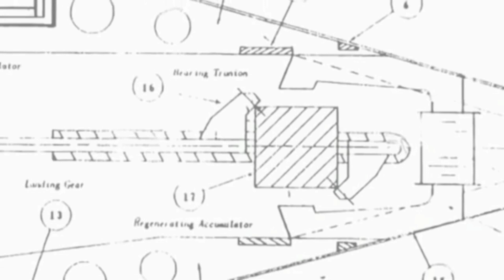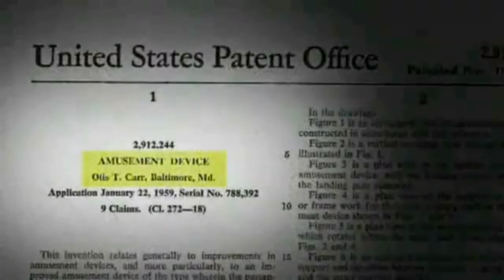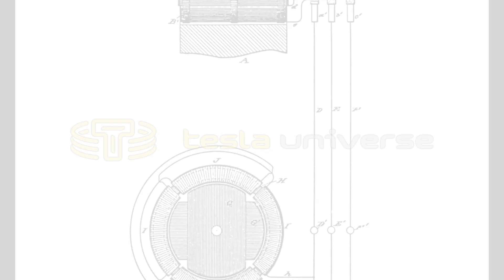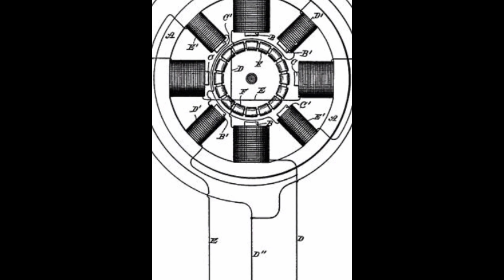Nikola Tesla Patents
Although Nikola Tesla began his inventing work at the beginning of the 1880s, in the period from 1881 to 1882 while he was working for the Central Telegraph Office in Budapest, there is no information of him attempting to obtain a patent for any of his inventions. He applied for his first patent, for an electric arc lamp, after his arrival in the USA on March 30, 1884, immediately after leaving Edison’s company and founding his own Tesla Electric Light and Manufacturing. Over the next 43 years, up to 1928, Nikola Tesla protected many of his inventions with patents. The first was US patent no. 334,823 for a commutator for dynamo electric machines and the last US patent no. 1,655,114 for an apparatus for aerial transport.

Tesla held a total of 112 registered US patents, while the total of Tesla’s patents in other countries has not yet been definitively determined. To date, 196 patents held by Tesla have been identified from another 26 countries, apart from the US. The largest number of these patents (30) were granted in France. Patents were also held in the United Kingdom (29), Belgium (27), Germany (21), Italy (19) and Austria (15) with other countries granting between one and seven patents. Thus Tesla held a total of at least 308 patents from 27 different countries on five continents. However, many of these patents related to the same inventions.

The reason for the same invention being protected by several patents in various countries is the limited territory of patents, which means that they are valid only in the state in which they are granted. The collection of patents which protect the same invention in various countries is known as the patent family and these patents are known as equivalent patents. The first patent registered is known as the basic patent.

Analysis and comparison of Tesla’s patents has established that he was granted 116 basic patents for his inventions, 119 in the US and 7 in the UK, protecting a total of 125 inventions. The remaining 192 patents are equivalents of these basic patents. The inventions that Tesla protected in the largest number of countries were his pump and turbine (US patents 1,061,142 and 1,061,206), for which he was granted 23 patents in 22 countries. In contrast to this, 54 patents granted to Tesla in the US do not have equivalents in other countries. The greatest number of patent applications submitted by Tesla was in 1889, a total of 37 applications relating to his polyphase system.

The Archives of the Nikola Tesla Museum hold records of around 33 failed American patent applications, as well as patent applications which Tesla prepared but did not submit. Tesla also created a significant number of inventions for which he did not attempt to secure patent protection, such as the application of high frequency current for medical purposes.